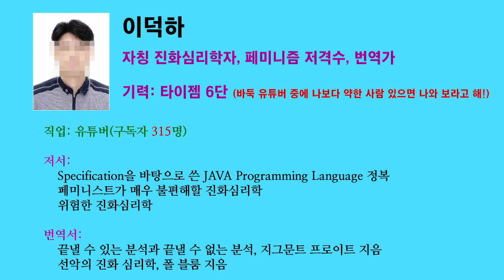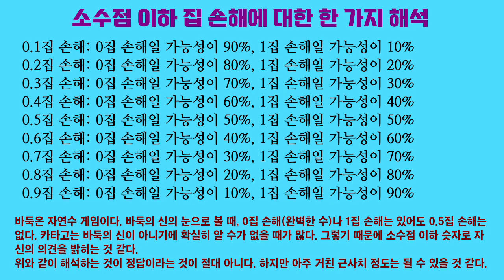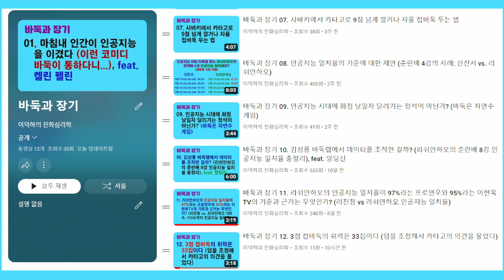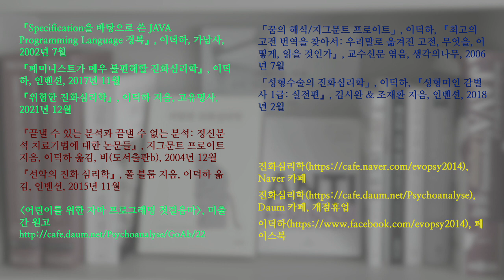바둑과 장기 14. 화점 붙여 뻗기는 더 이상 정석이 아닌가? (동네바둑의 인공지능 정석 강좌에 대한 비판)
화점 붙여 뻗기 정석은 접바둑 정석으로 불리며 이전부터 프로 기사들에게 찬밥 신세였습니다.

게다가 인공지능에 의해 정석이 아니라는 판정을 받았다고 주장하는 사람들도 있습니다. 여기에서는 동네바둑 채널의 그런 주장을 다루겠습니다.

동네바둑에서 제시한 배석에서 붙이는 수를 두면 0.5집 손해라는 결과가 나왔습니다. 바둑에는 0.5집 손해가 없기 때문에 이 수치를 보고 정수가 아니라고 단정해서는 안 됩니다.

또한 주변 배석이 없을 때 붙이는 수는 날일자에 비해 미세하게 더 좋은 결과로 이어졌습니다. 카타고의 이런 형세판단을 볼 때 붙여 뻗기 형태를 여전히 정석으로 인정해야 할 것 같습니다.